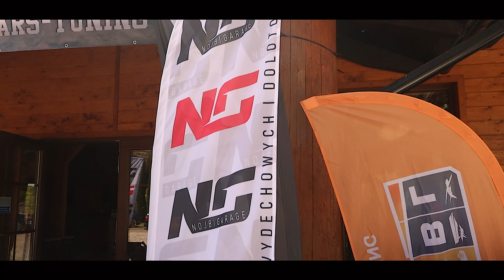VOLKSTREFFEN 11TH 2023 OFFICIAL MOVE BY KRIS MEDIA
Oficjalny film z 11 edycji Volkstreffen 2023 organizowany przez ekipę Volksteam.